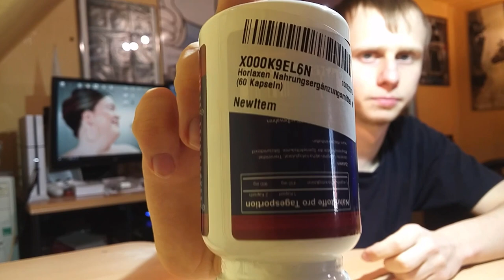💅💄Beauty Unboxing 💅💄 Horlaxen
Vielen Dank für das schauen meines Videos.

Wenn ihr an dem Produkt interessiert seit könnt ihr es über folgenden Link kaufen.

Wenn ihr an meiner vollständigen Rezession interessiert seit könnt ihr diese unter diesem Link nachlesen:

Mich würde es freuen wenn ihr die Review auf Amazon Liken würdet.